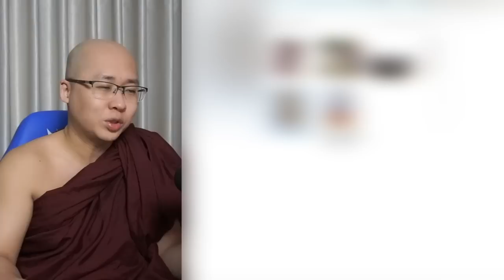ဆရာဒကာ ညီညွတ်စွာ စောင့်ရှောက်ကြပါ သာသနာ